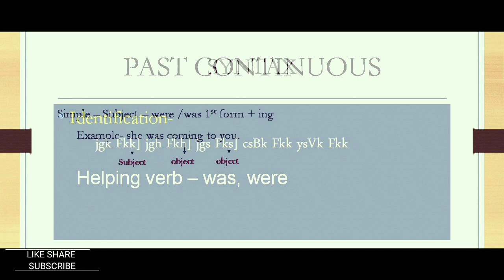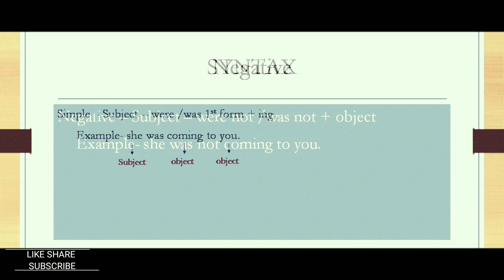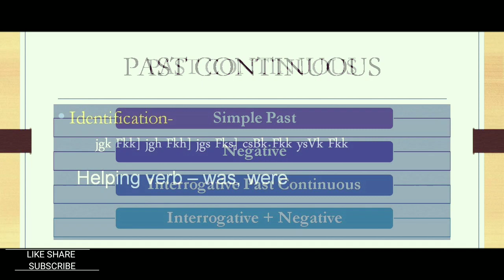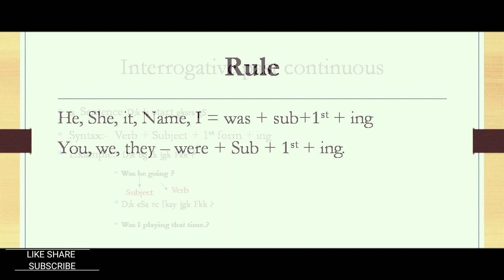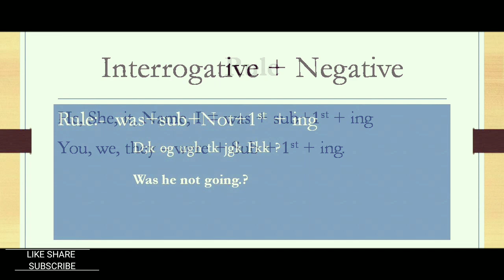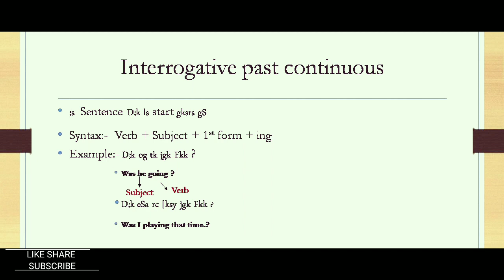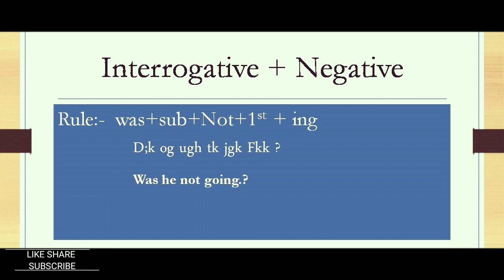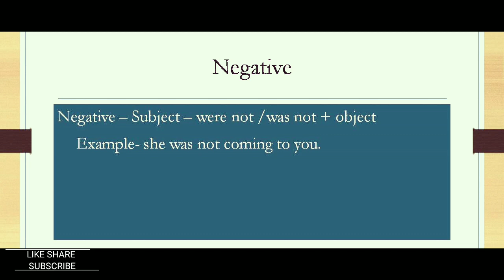PAST CONTINUOUS TENSE | Negative | Interrogative Past Continuous | Learn English Grammar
Tense is just like an Action  Here is an English lesson about the past continuous tense. This tense is also known as the past progressive.
In this video, I explain the past continuous form - the affirmative, negative and question forms. The negative form also has a contracted form.
The past continuous affirmative form is made up of the subject, the past form of the verb "to be" and then the -ing form of the main verb (also called the present participle)

An example is: "I was walking".

The past continuous tense has several uses. The main use is to describe a long action that is happening around another shorter action in the past. For the shorter action, we use the past simple. An example is "I was talking to Mark when the telephone rang."

We also use the past progressive tense to set the scene in a story, to describe 2 long actions that happen in parallel (the same time). I explain these uses and a few others with examples in this lesson.